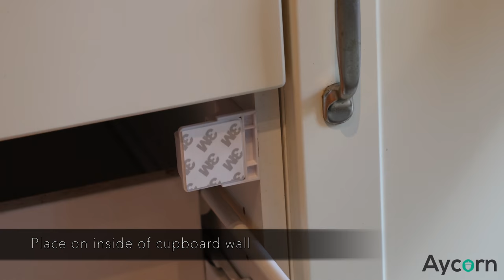Aycorn Magnetic Baby Safety Locks Instruction Video (OLD)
This video shows how to easily install your Aycorn Magnetic Baby Safety Locks with no fuss.